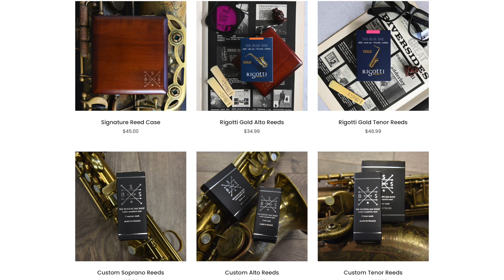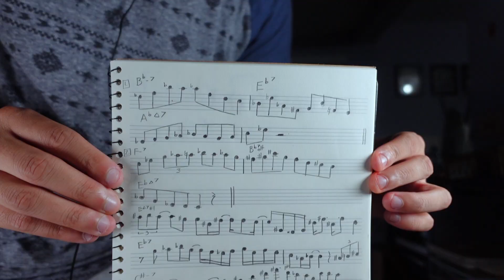I Love This Ligature!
Boston Sax Shop is back at it again with the ultimate products. They truly have become an elite brand. I am looking forward to their future!

My eBook PDF download on Daily Sax Fundamentals for Technical Agility (138 pages!) (Over 1K sales, thank you!):

Saxologic Merch (some of this sucks lol I'll update it in the near future)